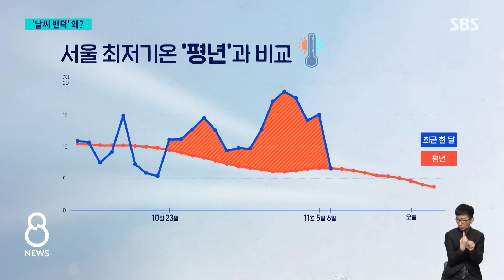추웠다 낮에는 풀렸다 '널뛰기'…'오락가락' 이유 있었다 / SBS 8뉴스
〈앵커〉

안 그래도 가뜩이나 발길이 무거운 월요일 아침 출근길이 오늘(13일)은 추위 때문에 더 힘들었습니다. 올가을 들어서 가장 추운 아침이었는데, 그래도 오후 들어선 날이 좀 풀렸습니다.

수능 시험이 있는 이번주 목요일까지는 이런 따뜻한 날씨가 이어진다고 하는데, 요즘 이렇게 날씨가 변덕스러운 이유를 서동균 기자가 분석했습니다.

〈기자〉

오늘 아침 서울의 최저기온은 영하 2.2도로 올가을 들어 가장 추웠습니다.

보일러 안 연탄을 연신 갈아 넣으며 방안 공기를 따뜻하게 데웁니다.

[신동왕/서울 영등포구 쪽방촌 : 전기 장판을 켜다가 안 되니까요. 연탄을 계속 때고 우리가 이렇게 해서 생활을 하고 있습니다.]

최근 추운 날씨가 계속 이어진 건 캄차카 반도 북쪽에서부터 시계 반대 방향으로 회전하는 저기압이 우리나라에 찬 공기를 몰아 넣었기 때문입니다.

그런데 낮부터는 기온이 상승했습니다.

우리나라에 영향을 주던 대륙 고기압이 점차 이동성 고기압으로 바뀌면서 상대적으로 따뜻한 서풍이 불어 들어왔습니다.

[박중환/기상청 예보분석관 : (오늘) 낮부터 기온은 점차 상승하는 추세로 전환될 것으로 예상을 하고 있고요. 바람도 점차 약화되면서….]

지난 한 달간 서울의 아침 최저기온을 평년과 비교해봤습니다.

10월 23일부터 11월 5일까지 2주간은 평년을 크게 웃돌다가 11월 6일부터 최근까지는 평년보다 추웠습니다.

오락가락 날씨의 원인은 제트 기류와 연관이 있습니다.

제트 기류는 북극 한기를 가두는 역할을 하는데, 최근 제트 기류가 약해지면서 기류에 갇혀 있던 북극 한기가 갇혔다, 내려왔다를 반복하기 때문입니다.

한기가 물러나면서 내일 아침 최저기온은 서울과 대전이 0도, 광주 3도, 부산은 4도까지 오를 전망입니다.

내일 낮부터는 평년 기온을 회복해 모레는 다시 3, 4도 더 오르겠습니다.

수학능력시험이 있는 목요일엔 오후부터 전국에 비가 온 뒤 기온이 다소 떨어질 것으로 예보했습니다.

(영상취재 : 이용한, 영상편집 : 김윤성, 디자인 : 김정은)